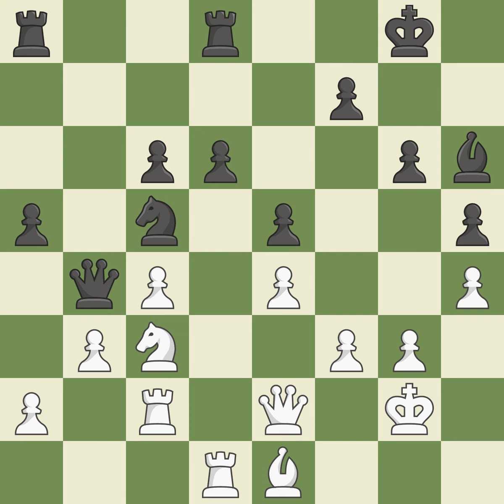Andersson Ulf (SWE) VS Khalifman Alexander (RUS)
[Event "Cup World (cat.16)"]
[Site "Reykjavik (Iceland)"]
[Date "1991.??.??"]
[Round "?"]
[White "Andersson Ulf (SWE)"]
[Black "Khalifman Alexander (RUS)"]
[Result "1/2-1/2"]
[ECO "A21"]
[WhiteElo "2625"]
[BlackElo "2630"]
[Annotator ""]
[Source ""]
[Remark "IX-X"]

1.Nf3 d6 2.d4 Bg4 3.e3 Nf6 4.c4 Nbd7 5.Be2 e5 6.Nc3 Be7 7.O-O
O-O 8.e4 c6 9.Be3 Re8 10.d5 Qa5 11.Nd2 Bxe2 12.Qxe2 Nb6 13.Rfc1
Na4 14.Nxa4 Qxa4 15.f3 Rec8 16.dxc6 bxc6 17.Nb1 Nd7 18.Nc3 Qb4
19.Rc2 Nc5 20.Rd1 Rd8 21.Kh1 a5 22.b3 h6 23.g3 Bg5 24.Bf2 h5
25.h4 Bh6 26.Kg2 g6 27.Be1 Qb7 28.Bf2 Qb4 29.Be1 Qb7 30.Bf2 Qb4 1/2-1/2